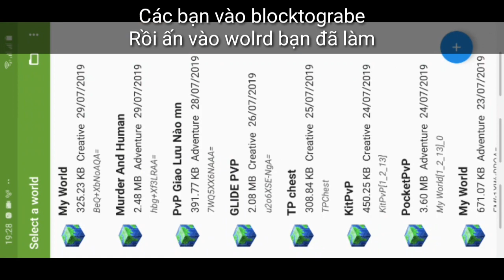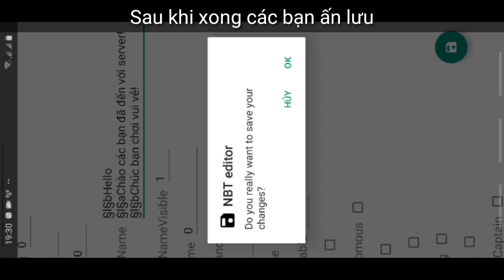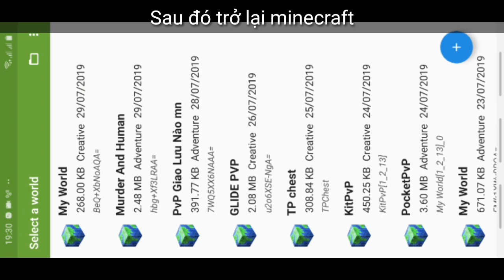Chữ bay như server? Có gì khó?! MCPE 1.12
Cảm ơn mn đã xem video xP
Sau này mình sẽ chỉ mn nhiều lệnh hơn nên khi ấn subribe nhớ bấm chuông kế bên để nhận đc những video mới nhất của mình nhé! XD